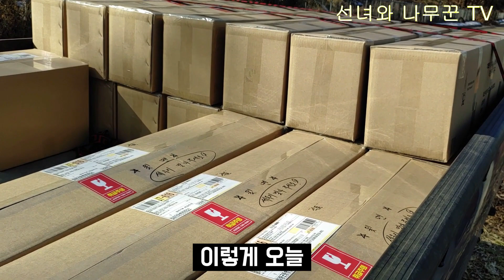나무 농사/ 조경수는 재배도 잘 해야 하지만 판매가 더~욱 중요해요. 귀농 3년차의 나무 농사 일상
나무 농사를 위해 귀농한지 3년차가 되었네요.
열심히 키운 덕분에 판매도 잘 되고 있어요..^^
항상 건강 하세요...^^

귀농/나무농사/구매문의는 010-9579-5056